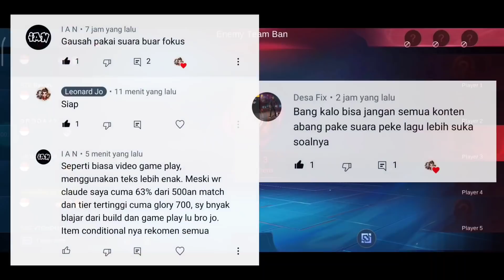LAWAN META SPELL NGAJAK RIBUT! EARLY GAME AGRESIF? TETAP TENANG & FOKUS! | TOP GLOBAL CLAUDE - MLBB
Solo Rank Everyday because i'm solo player.